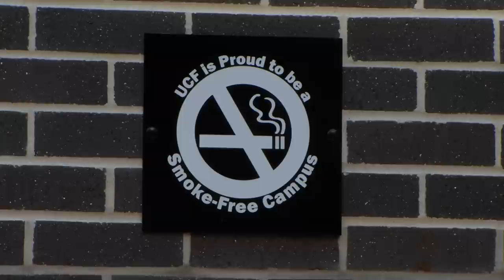President Hitt annouces Smoke Free Campus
UCF President John Hitt announces UCF's new smoke free initiative.